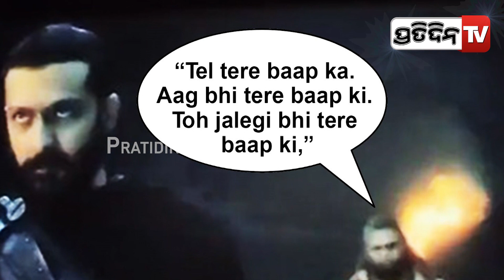ହନୁମାନଙ୍କ ମୁହଁରେ " ତୋ ବୋପା ତୋ ବୋପା" ଡ଼ାଇଲଗ୍ ଅପମାନିତ ବୋଧ କରୁଛି ! Adipurush Hanuman Dialogue error.